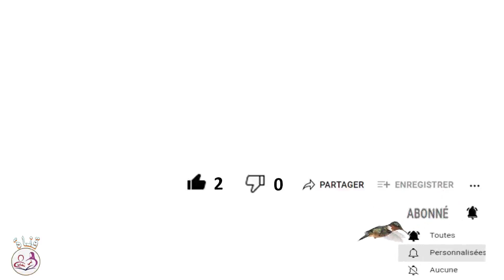الحيوانات باللغة الانجليزية | Animals in English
Learn English
Animals in English
animals in english with pictures,